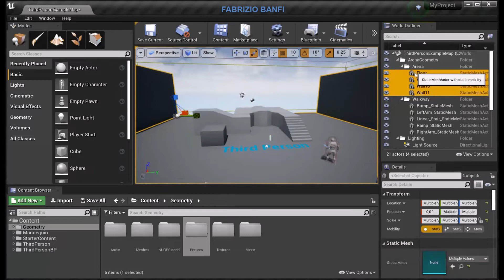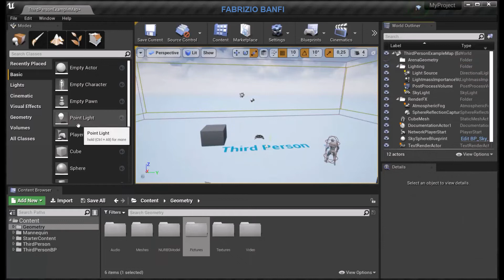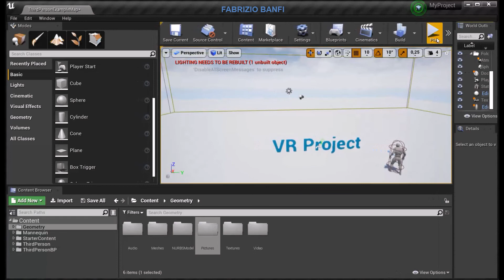Fabrizio Banfi - Learn Unreal Engine 06 - Developing your first VR project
Developing your first VR project from the third-person template